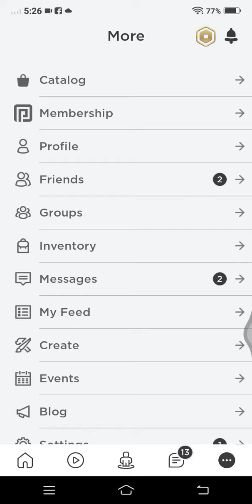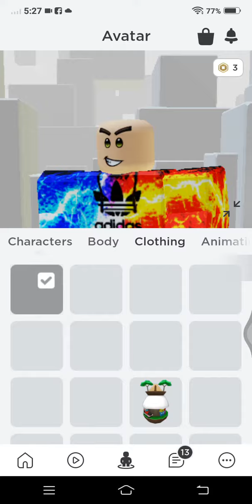*NEW* WE HUNT 3 EGGS IN ROBLOX!!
That is why! I got it from roblox:
Games:
iEgg 12 Silver Max Pro - Texting Simulator
Chocolate Bunny Egg - Egg Simulator
Epic Egg (MINIGAME JUGGERMAUNT) - Epic Minigames
You want it guys?? Play these games first!
If your internet don't work you can play it tomorrow as you can! This is cool =)